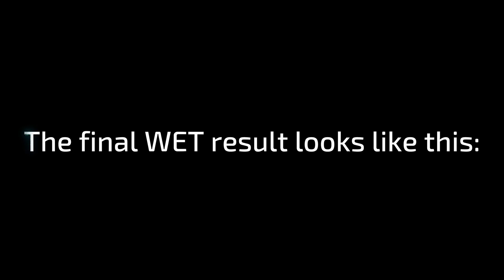Acrylic Pouring with a Hair dye brush - lively results! | JFA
In this video, I will show you how to use acrylic paint and Hair dye brush - technique to create lively results!

⏩ My color-mixing-ratio for all colors =
50% paint +
🔴 Hair dye brush

▬ My shop ▬▬▬▬▬▬▬▬▬▬▬▬

▬ Social Media ▬▬▬▬▬▬▬▬▬▬▬▬▬▬▬